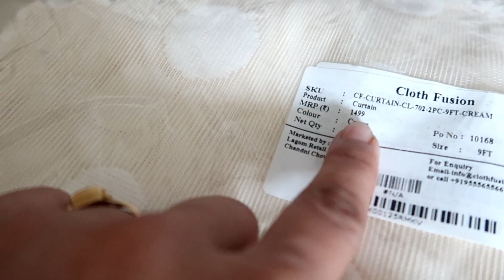Vlogging Se Ab Mein Araam Se Chutti Le Sakti Hoon 😌!! | Indian Mom Studio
Sheer Curtains
Table Runner